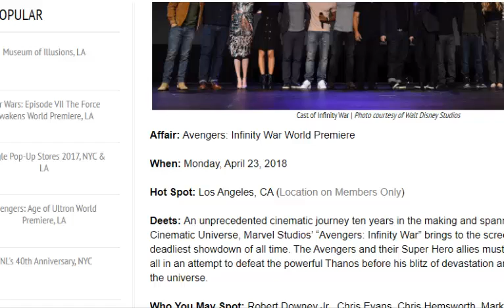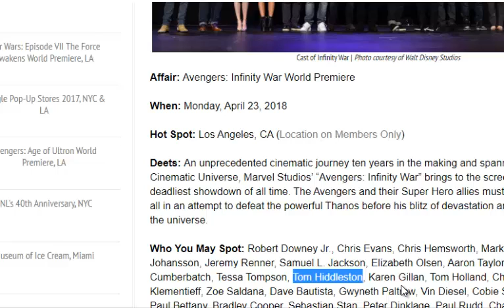INFINITY WAR :SE CONFIRMA FECHA PARA PREMIERE